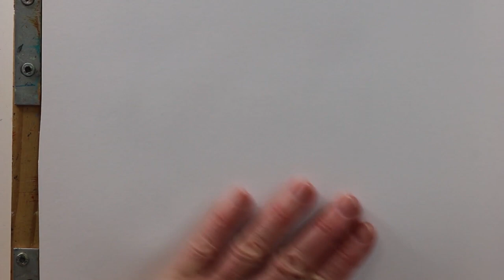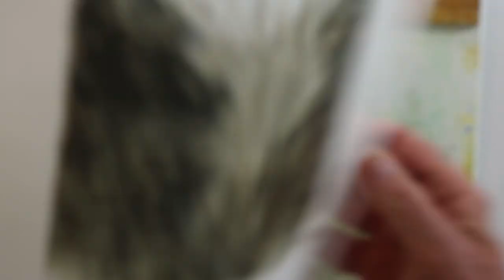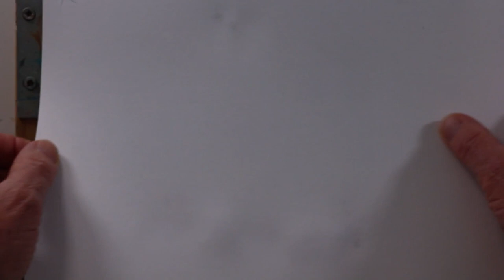Acrylic Monoprint: Blocking in Shapes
Step by step demo of building a layered monoprint by first blocking in shapes, then texturing the shapes, then adding the detail. Slow drying acrylic paints were used for this.
 No Sound.
: colours used: Golden Open acrylics Transparent Red Iron Oxide, Ultramarine Blue, Green Gold and Titanium White.
: 6 x 6" GelliArts® gel plate